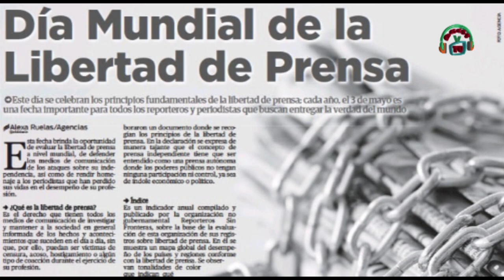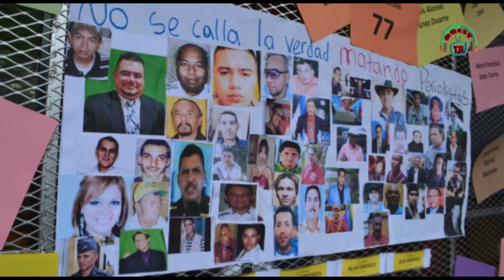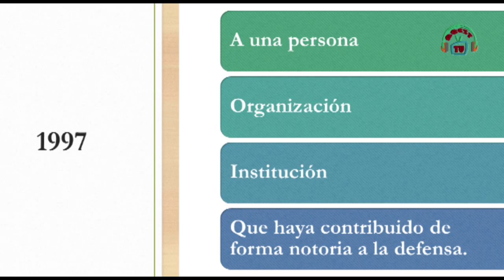3 de Mayo - Día Mundial de la Libertad de Prensa.